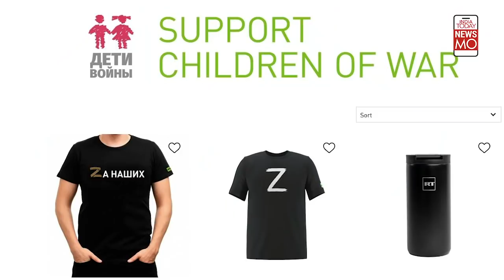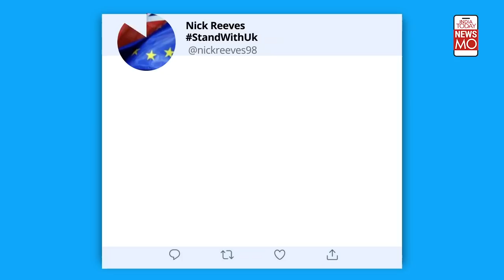Ukraine Russia Crisis: Why Has 'Z' Become The Symbol Of War For Putin's Invasion?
Increasingly, the letter 'Z' is becoming the symbol of Ukraine-Russia war. The letter was first spotted on Russian tanks and military trucks stationed near the Ukrainian border. But what does it mean and why are people sporting the letter 'Z'?